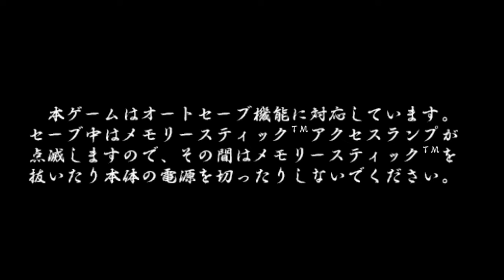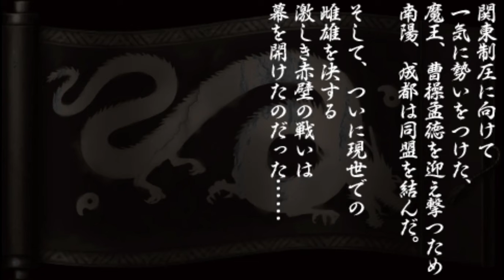一騎当千 Eloquent Fist 2022 09 13 20 39 45 Hentai 変態 Ecchi エッチ Boobs おっぱい A アニメ Sexy セクシー Legs 美足 bi gfs